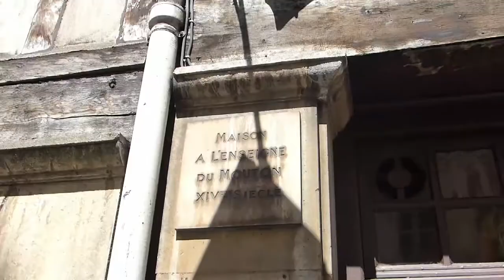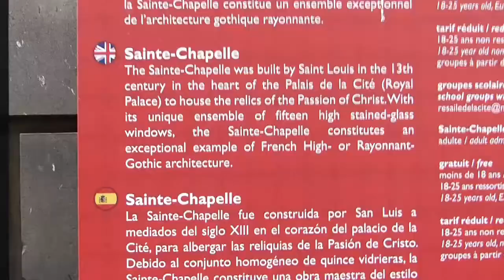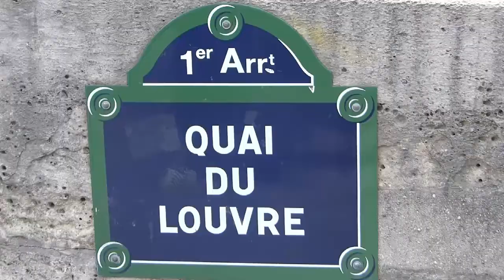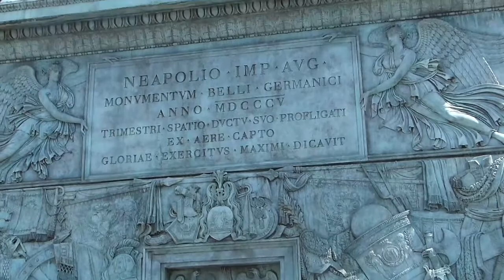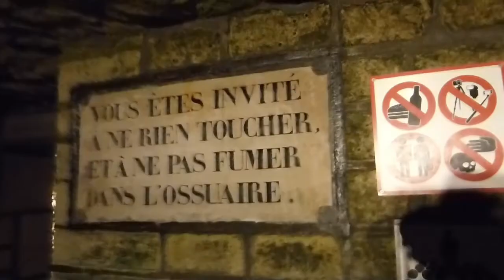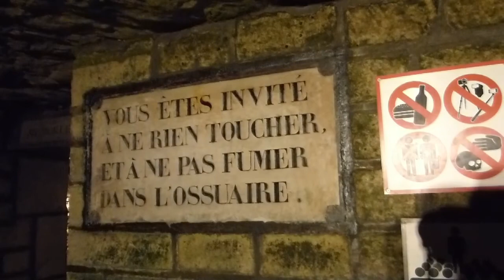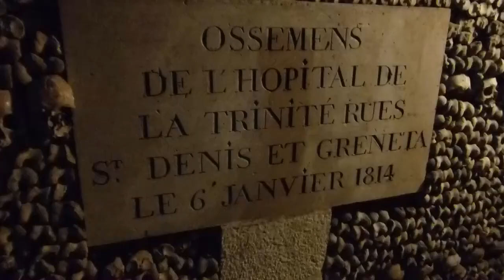PARIS TRAVEL VLOG- Eiffel Tower, Notre-Dame, Arc de Triomphe, Sacré-Cœur, Catacombs & Palais Garnier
Welcome to our Paris travel vlog!

We spent a few days exploring what Paris has to offer, including the Eiffel Tower, Notre-Dame de Paris, Arc de Triomphe, Sacré-Cœur, Catacombs of Paris & the Palais Garnier (Paris Opera House), not to mention lots of delicious French cuisine. Hope you enjoy!